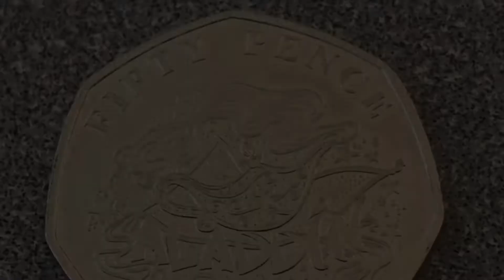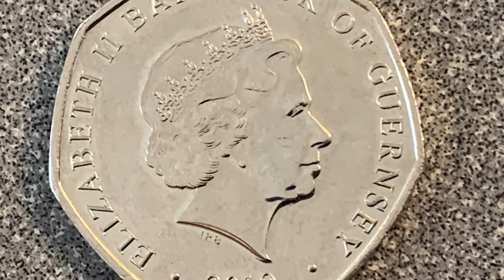Aladdin ( bailiwick of Guernsey)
16 May 2020

Here we have a look at Aladdin 50p from the pantomime set ( 1of 5 ) from bailiwick of Guernsey

And if you know more about any of the coin please comment and share what you know

Music
iMovie
Simple